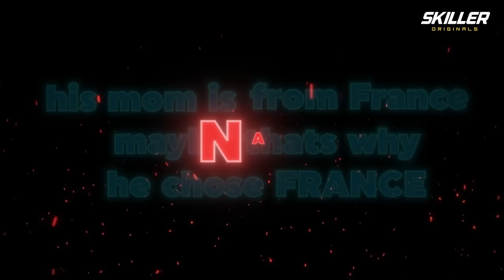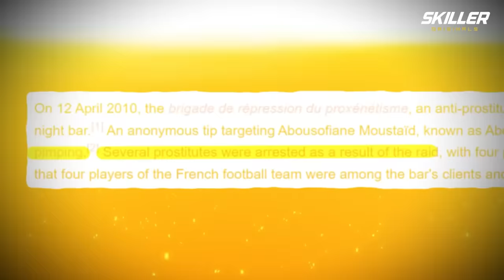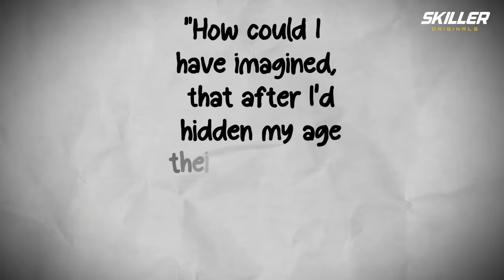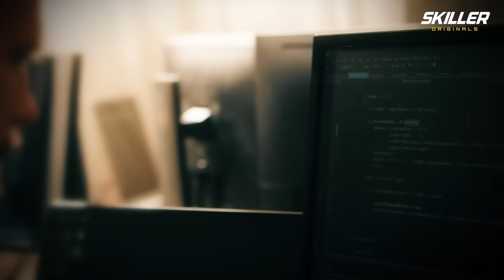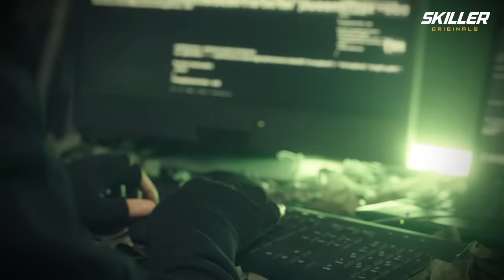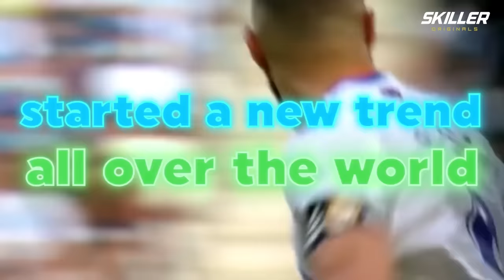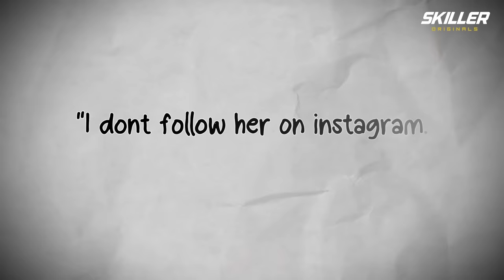10 Things You Didn't Know About Karim Benzema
The scandal that got him arrested, a grammy winning ex-girlfriend and the time he literally almost got killed!
Here are 10 things you didn’t know about Karim Benzema 👀